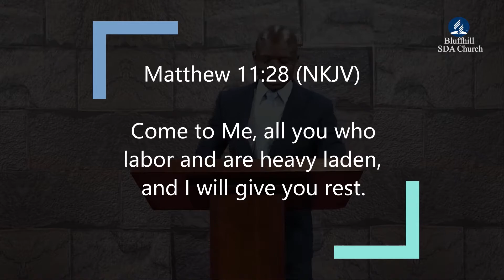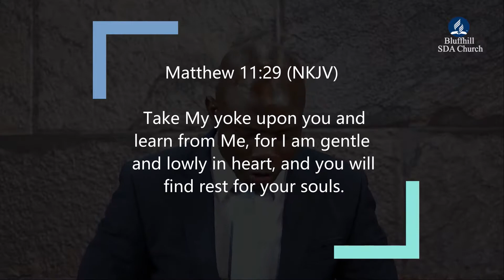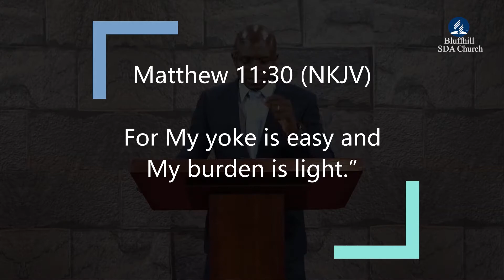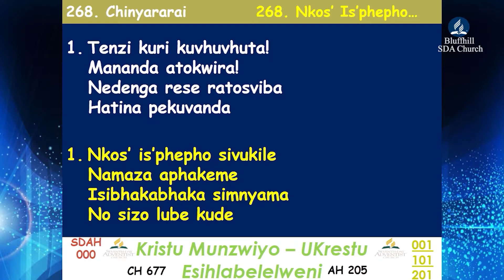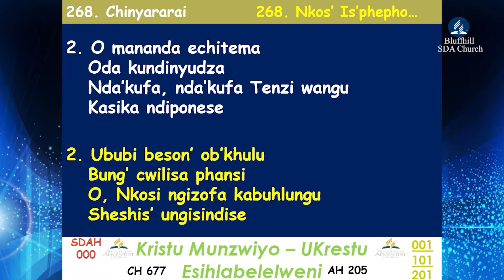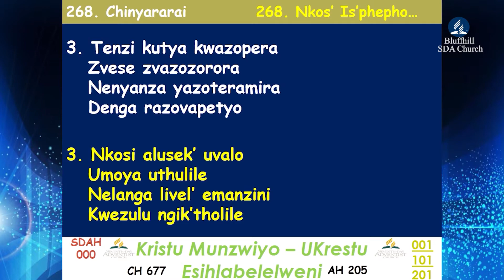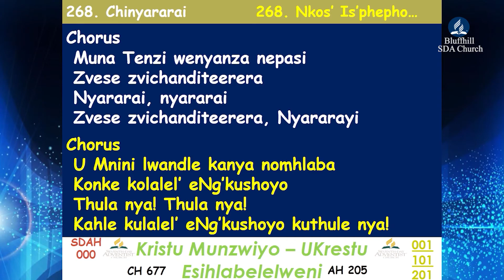Ps H Huse || 10 Days of Prayer || Day 6 Morning Service || 11 January 2021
Ps Huse, Day 6 of 10 days Of Prayer.